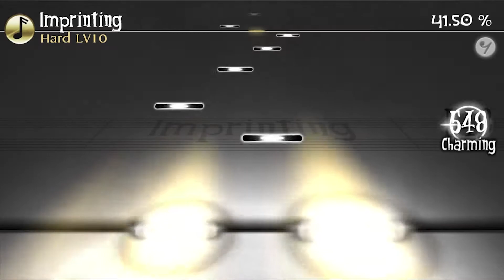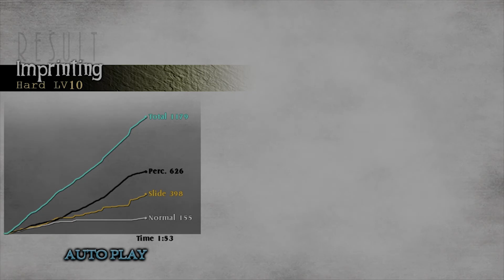[Request / Deemo Fanmade] Imprinting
Song : Imprinting
Artist : Sakuzyo
Level : 10
Combo : 1179
Charter : Uvernight
My chart is release on deemoid!!!
Song list
[Request First, cuz it is delay so long, sorry :( ]
S______
I______ H______ (Arcaea)
8___
More will release soon!

Music use by Crawk - Silent Crash